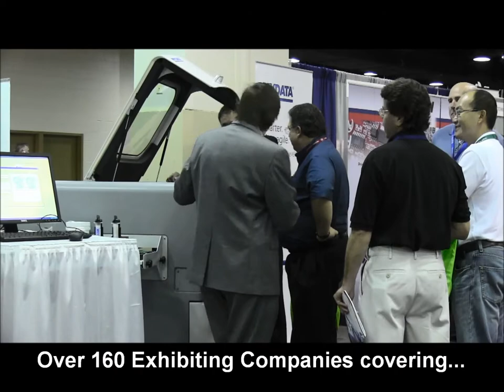SMTA International Exhibition 2015 - Electronics Manufacturing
SMTA International Electronics Exhibition
Tuesday, September 29: 9am-5pm
Wednesday, September 30: 9am-4pm
Donald Stephens Convention Center
Rosemont, IL

See More Equipment & Technology Than Ever Before!
Many of the 160 exhibiting companies will bring working equipment that you can see for yourself. Bring your boards!